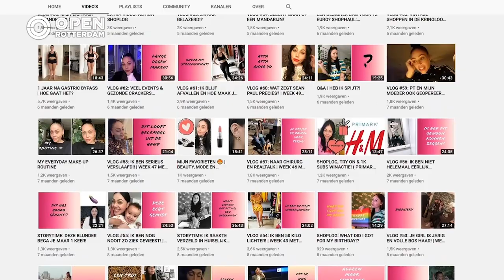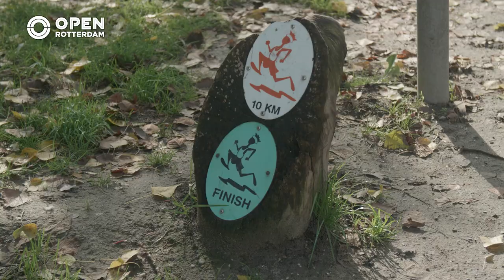Vlogger Ohjeetje Jane is inspiratiebron door haar maagverkleining | Lifestyle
Ken je vlogger Jeanny (Ohjeetje Jane) nog? Anderhalf jaar geleden bezochten we haar vlak voordat ze een maagverkleining onderging. Ze vlogte er na haar operatie flink op los en is online een ware inspiratiebron geworden. Ze inspireerde ook haar moeder, die net als haar een maagverkleining onderging.